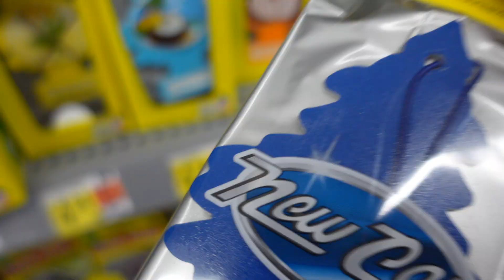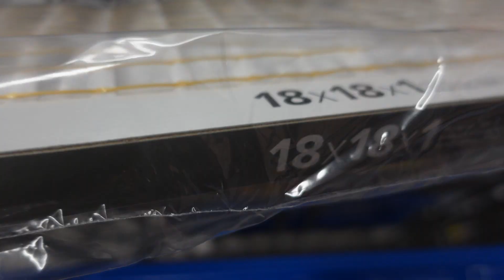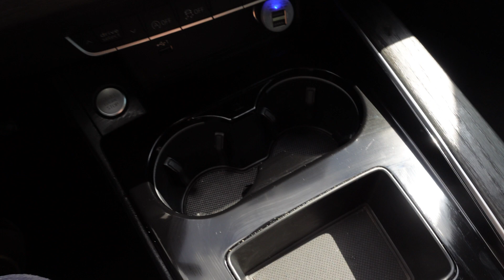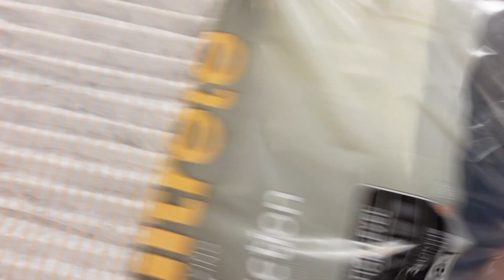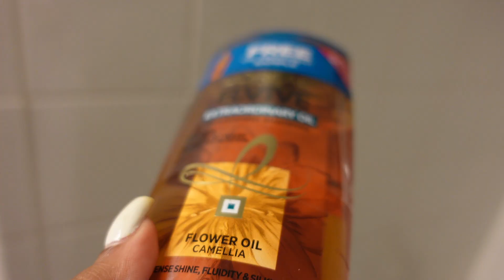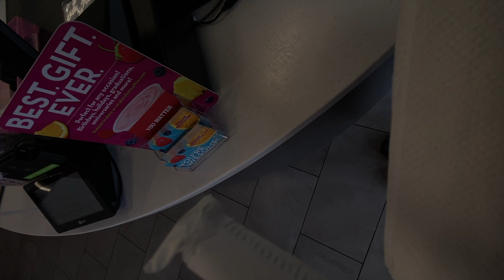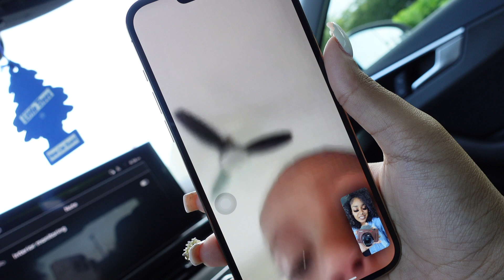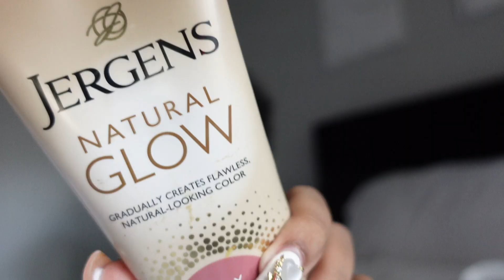A PRODUCTIVE WEEK IN MY LIFE (car clean out, running errands, new phone, new makeup, etc..)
S O C I A L S :
     S U B S C R I B E :
      FAQ:
What’s my sign? Sagittarius
Current amount of subbies: 317K